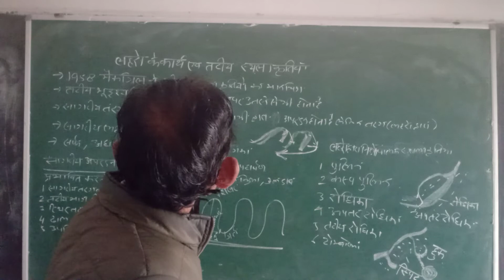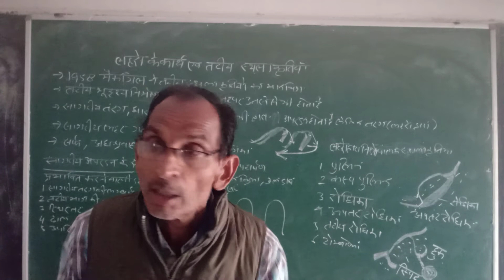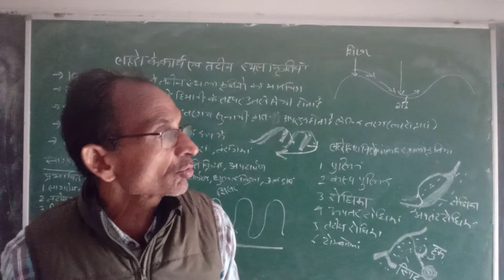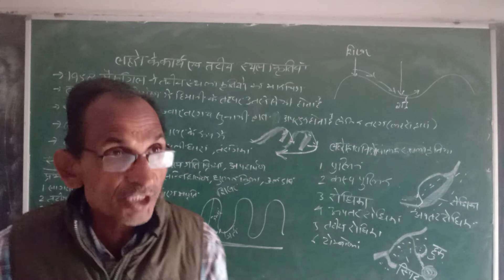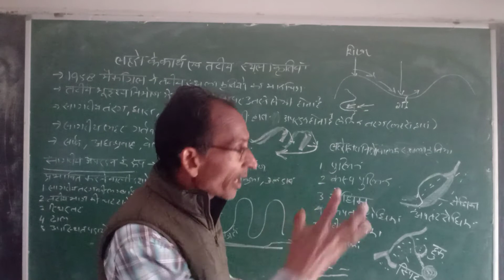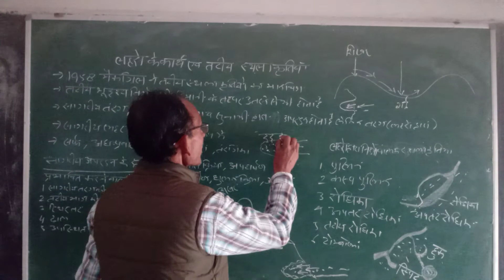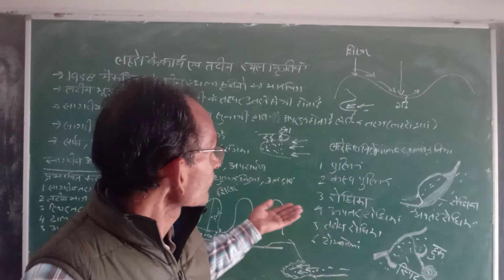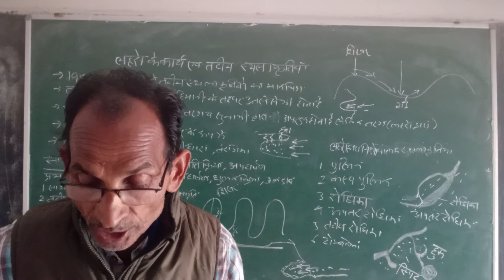सागरीय लहरों के कार्य व स्थलाकृतियाँ, B.A. - I, M.A.(P) By Prof. R.C. Yadav (Geography)